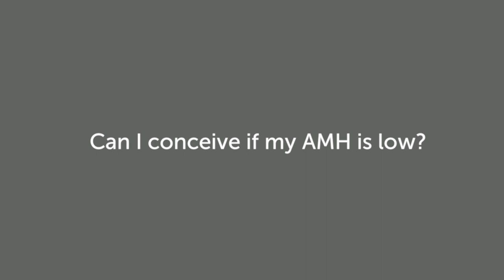Can I conceive with low AMH? | Natural Fertility Specialist, Gabriela Rosa.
“Can I conceive with low AMH and have a baby?” “My ovarian reserve is low.” “My egg quality is low, Is there something I can do to improve it, am I ever going to be able to have a baby?”

Whatever way you choose to phrase the question the answer is very likely yes. We've helped many women who have struggled with an AMH of less than 5 (even less than 1) with a normal FSH and other normal hormones and normal, regular ovulation who have been able to conceive and keep healthy babies to term.

Just because your AMH maybe low, it’s not necessarily true that you are not going to be able to conceive. What becomes more important is that we look into the various “minor factors” that may be getting in the way and creating a cumulative impact on your fertility. Watch to learn more.

Welcome to our growing library of fertility videos. This video is presented November 2017, by leading fertility specialist, author, and keynote speaker, Gabriela Rosa (MScM (RHHG), BHSc, ND, Post Grad NFM, DBM, Dip Nut, MATMS, MNHAA). Gabriela is the founder and clinical director of Natural Fertility & Health Solutions Pty Ltd — an integrative medicine practice for Natural Fertility based in Sydney NSW, Australia and serving a global client base.